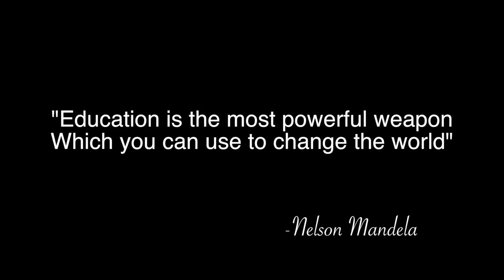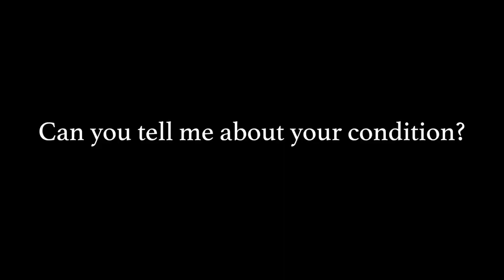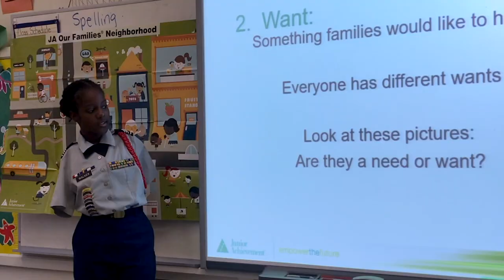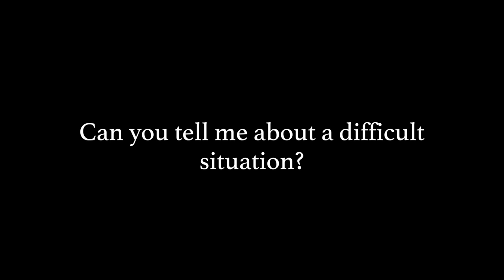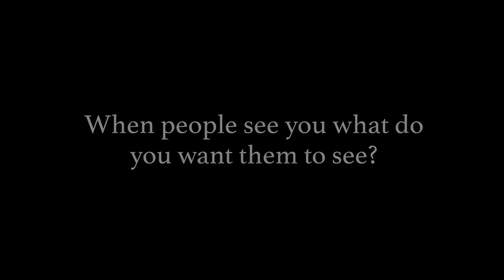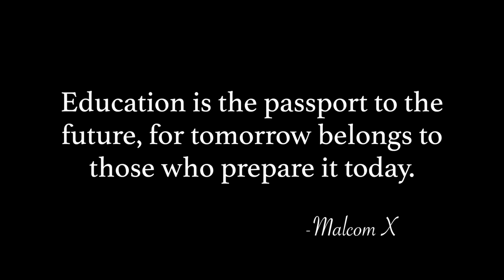08 Winter Haven Senior Education is for Everyone